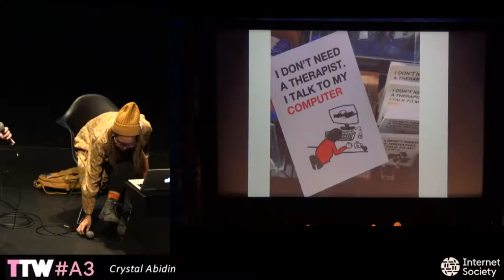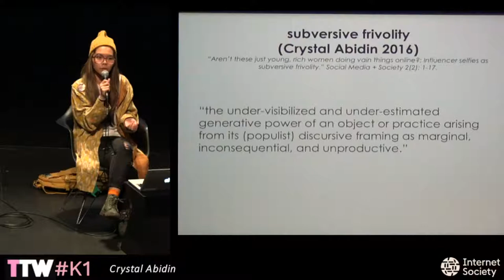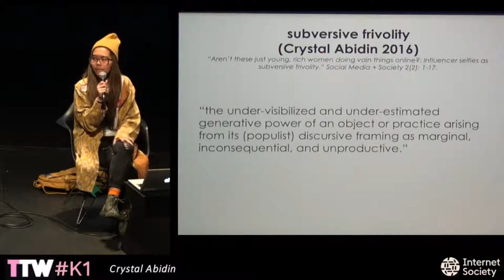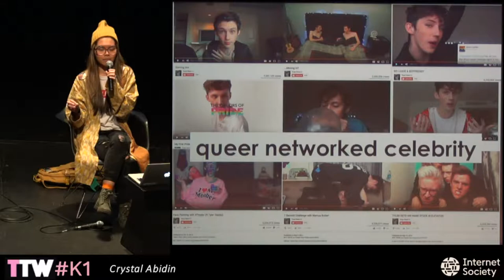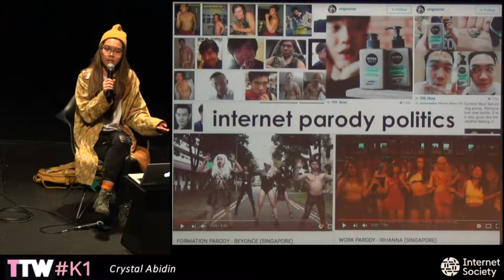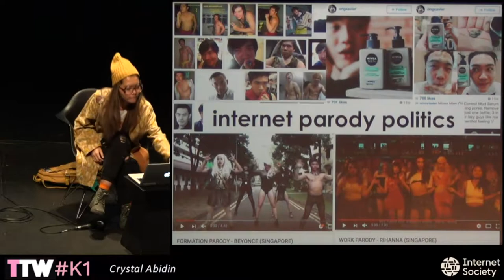TtW18 K1 THE NEXT GENERATION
.Moderator
Molly Knefel

.Participants
Malcolm Harris, Osita Nwanevu, Crystal Abidin

While it's often claimed that young people's social reality is dictated by phones and social media, the actual forces at play have deeper historical roots. Like everyone else, everyone born within 20 years of the new millennium are affected by surveillance, unemployment, and self-determination, but they are uniquely situated within social antagonisms they have inherited.